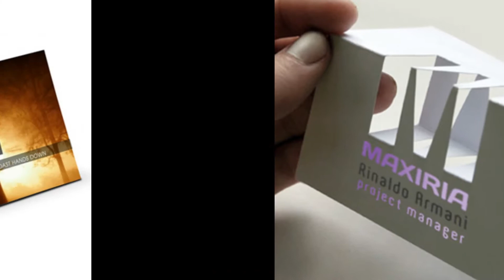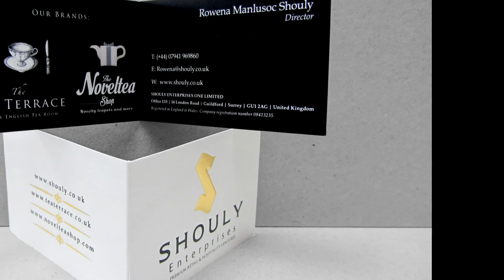Folded Business Cards